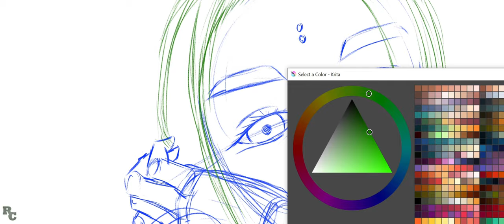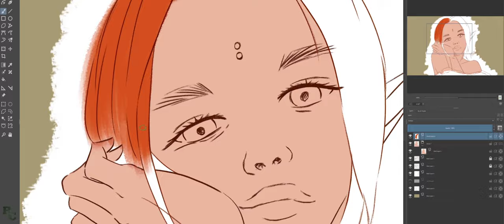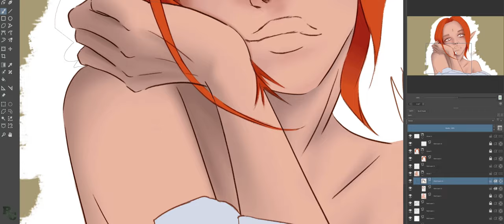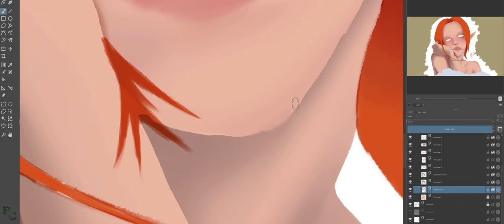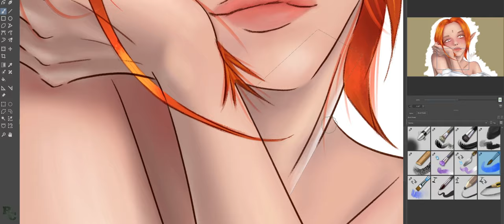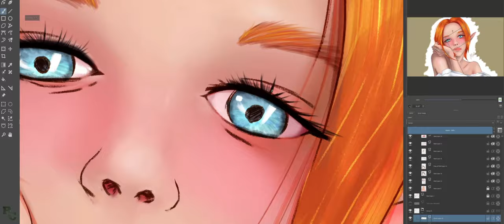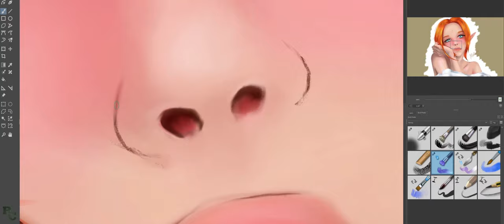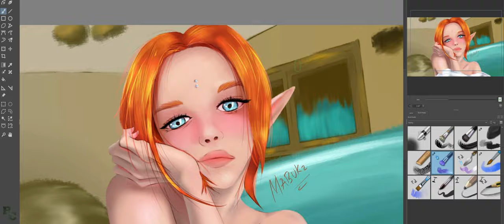Nastyusha art digitalart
Most recent Time-lapse of Beautiful, Nastyusha.

Thank you so much for everyone that commissions for my art. I really appreciate it, you have no idea.

Applications: Krita (*Free but you can pay $9 for it in the Microsoft Store to support the amazing developers*), Pixlr (for final edits and dimension cropping

Please support the original Music Artists below:
Robby East